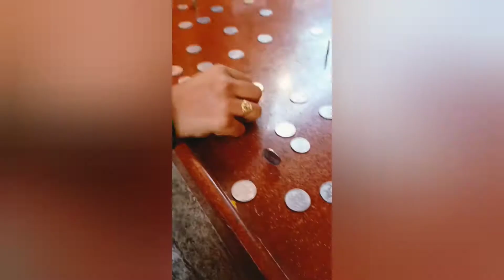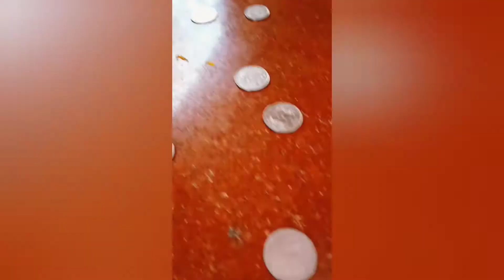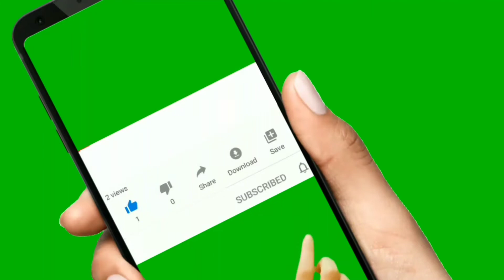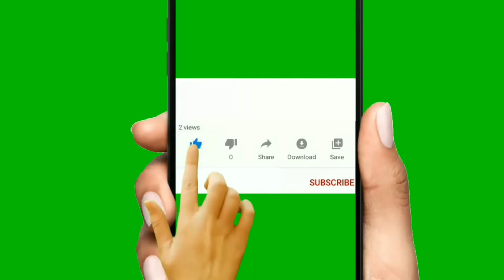Hyd jubileehills most powerful ammavari darshanam peddammathalli[పెద్దమ్మతల్లి దర్శనం మీకోసం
hyderabad peddammathalliDarshanam#by LakshmichethivantaluHyderabad jubbhilles [పెద్దమ్మతల్లి దర్శననం మీకోసం [ Hyd peddamathalli Darshnam mi kosam chudandi also see my youtube channel below link